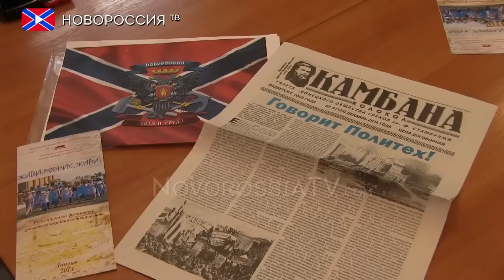Греки Донбасса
Депутат Народного Совета ДНР от фракции «Свободный Донбасс» Андрей Мирошниченко, посетил собрание Донецкого общества греков  имени Фёдора Стамбулджи.

Реквизиты:
Для переводов из России и СНГ на счета "Новороссия ТВ":
Сбербанк России
Номер карты 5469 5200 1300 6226 Павел Г.
Реквизиты счета:
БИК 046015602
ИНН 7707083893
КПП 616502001